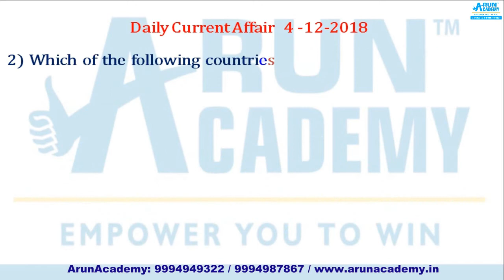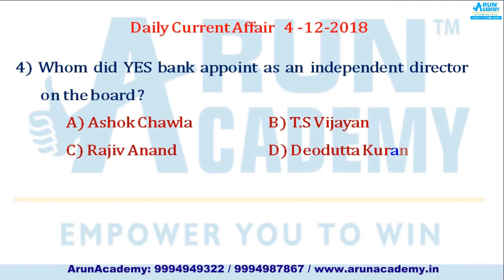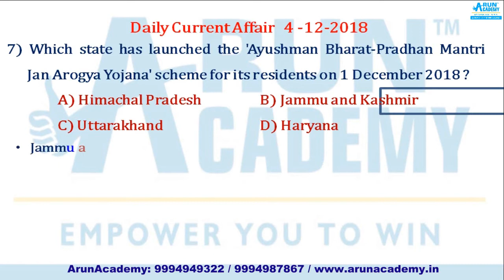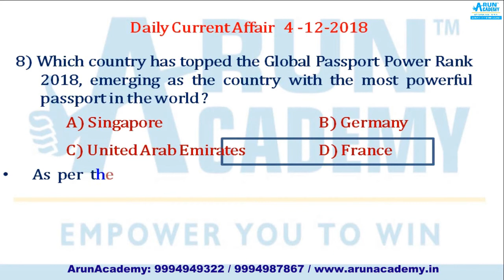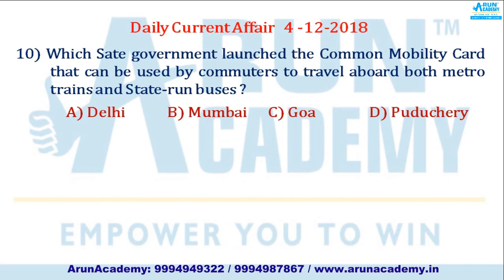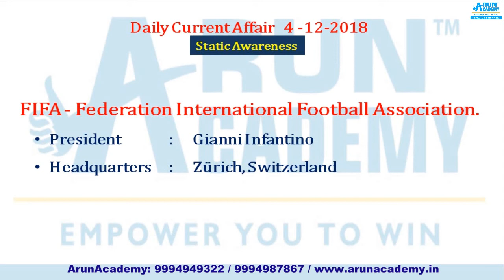Current affairs MCQ for Bank Clerk l PO l SSC l Railways l TNPSC l RPSF and other competitive exams